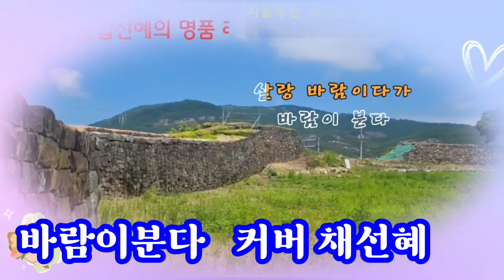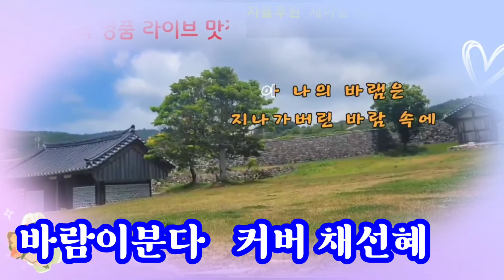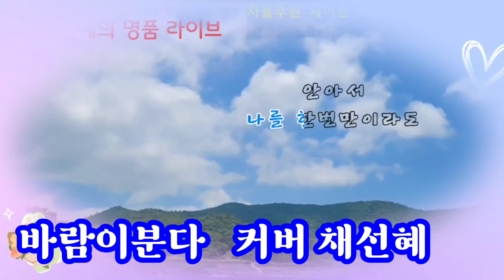바람이분다박강수cover상아랑선혜랑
시원한바람이불어주면좋겠다~^^너무덥다~~ㅋ💃💃💃💃💃